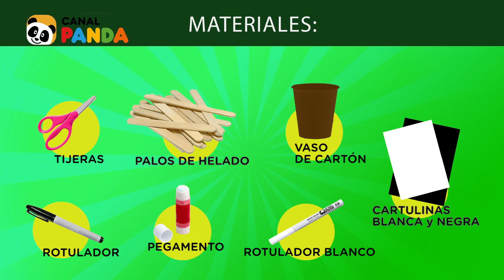PIRATA 🏴‍☠️ con VASOS | MANUALIDADES FÁCILES para NIÑOS ✂️ | Canal Panda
Hoy nos acompaña Nico en la estación diversión de Canal Panda para hacer una manualidad super chula, ¡una pirata con vasos! Los materiales que necesitaremos para realizar esta manualidad son: tijeras, palos de helado, vaso de cartón, rotulador, pegamento y cartulinas blanca y negra.

Descubre las mejores manualidades para niños, pinta y colorea con nosotros, escucha las mejores canciones infantiles y conoce las mejores series de dibujos animados de la mano de Canal Panda España.

 PIRATA 🏴‍☠️ con PLATOS  y VASOS | MANUALIDADES FÁCILES para NIÑOS ✂️ | Canal Panda